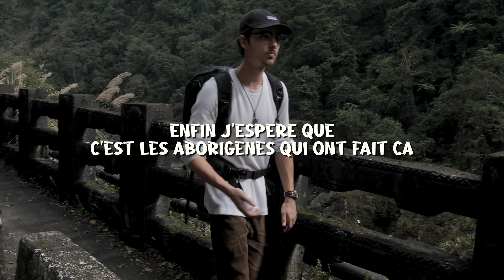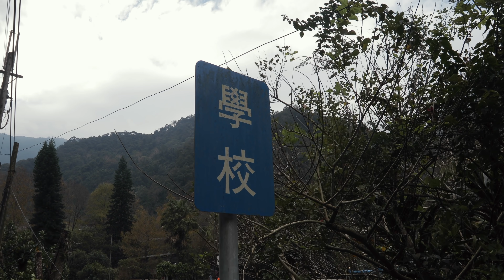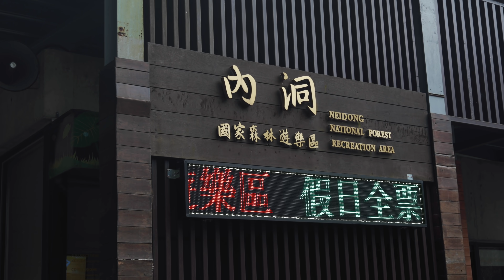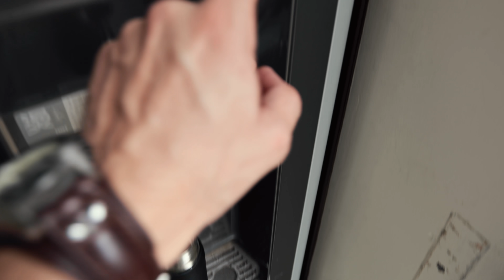DÉCOUVERTE TAÏWAN : Wulai, la jungle à une heure de Taipei ! 🐒🇹🇼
Bienvenue à Wulai, au sud de la capitale de Taiwan ! On a décidé avec mon pote Rémi de venir ici toute la journée car ça faisait pas mal de temps qu'on nous en parlait. Et pour une première impression, on peut dire qu'on n'a pas été déçus !! Wulai, c'est un peu la jungle à 1h30 de Taipei ! Entre cascades, nature luxuriante, singes et sources thermales naturelles, on a tout ce qu'il faut pour une journée de détente parfaite à quelques kilomètres de la grande ville. Je recommande fortement de passer deux jours là-bas si vous êtes de passage à Taïwan !